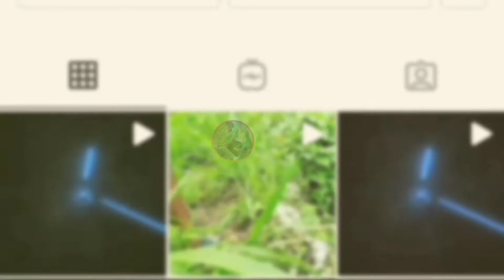WHISPER CHALLENGE 😄😄😄😄(HILARIOUS)DANIEL TV COMEDY